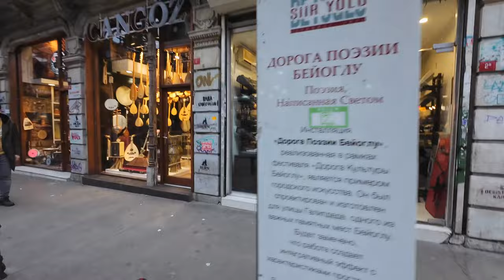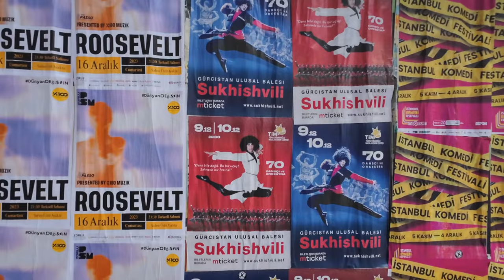Иду по улице Истикляль в Стамбуле и снимаю все что происходит вокруг. Женя Артемьев. Ноябрь, 2023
ʕ·ᴥ·ʔ

Музыка
Catbeats (Shelby Cinca)